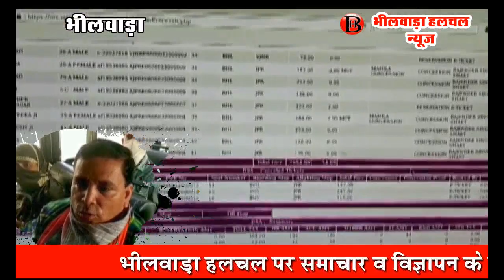39 यात्रियों को लेकर रोडवेज की पहली बस चली जयपुर के लिये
भीलवाड़ा (हलचल) बसों की आवाजाही शुरू होने के साथ ही रोडवेज बस स्टैंड पर आज  से  चहल-पहल शुरू हो गई ।
कोरोना संक्रमण के चलते पिछले करीब ढाई माह से बन्द  रोडवेज की बसें अब पटरी पर लौटने लगी है पहले लोग डाउन हटा फिर बंदी से कम हुई तथा अब रोडवेज की बसें संचालित होने लगी है भीलवाड़ा जिला मुख्यालय से 4 रूट के लिए रोडवेज की बसें को रवाना किया गया है रोडवेज के मुख्य प्रबंधक  ने बताया कि सरकार के आदेश के बाद रोडवेज की बसों को सुचारू रूप से चालू किया जा रहा है इसी के तहत आज 39 सवारियों को लेकर पहली बस जयपुर के लिए रवाना हुई है
 उन्होंने बताया कि जहां रोडवेज बस स्टैंड पर बसों में यात्रा करने आ रहे लोगों की स्क्रीनिंग की जा रही है तो उनको सोशल डिस्टेंसिंग तथा सैनिटाइजिंग के लिए भी निर्देशित किया जा रहा है वहीं उन्होंने कहा कि रोडवेज को लोग डाउन के समय भारी घाटा उठाना पड़ा बरहाल रोडवेज की बुकिंग शुरू हुई है तथा अब विंडो से जहां टिकट मिलने लगे हैं तो वहीं 4 रूट पर बसें चलने के बाद आने वाले दिनों में और भी अन्य रूटों पर बसें चलाई जाएगी।